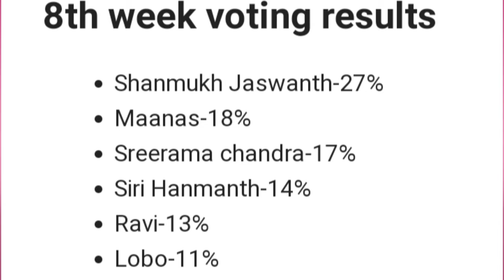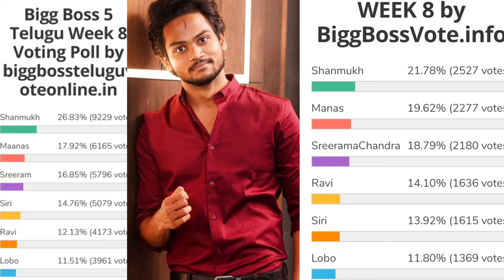Bigg Boss 5 Telugu 8th week voting results | Biggboss 5 telugu 8th week elimination |Bb5 today promo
8thweekelimination pollsresults day-1votingresults#votingpollresults#eviction
8th week contestants to be eliminated.?
8th  week eliminated contestants
shocking elimination.?
Housemates reactions?
1st week nominations tension started
Day 1 voting polls results
Voting trends
1st week nominated contestants
Who will be eliminated week 1 week1
19 contestants entered into house
kartika deepam
abhijit
bigboss winner
Bigboss controversies
Bigboss show
Bigg boss telugu
Bigg
Bigg boss telugu season 5
Biggboss 5
Biggboss4 telugu
Bigboss starmaa
Bigboss telugu
Biggboss telugu
Bigboss voting
Jabardasth promo
Housemates reactions? final voting polls results week 8 bigboss 5 elimination updates vote your favourite contestant kaushal comments on bigboss 5 contestant jessie who is into danger zone season 5 starting episod bigboss season 5 latest update bigboss buzz host ariyana bigboss 5 confirmed updatevoting polls